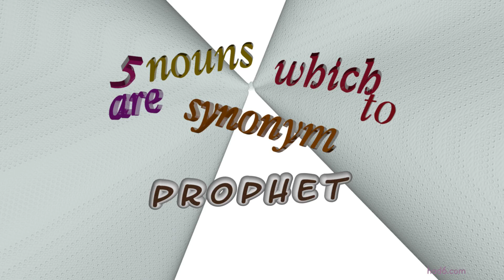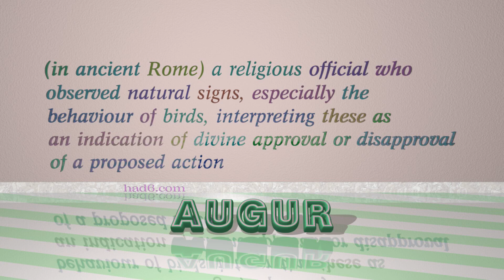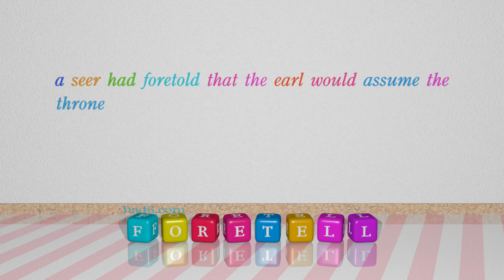prophet - 5 nouns which mean prophet (sentence examples)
This video examines prophet as a noun with the meaning of "a person regarded as an inspired teacher or proclaimer of the will of God." 5 nouns, which have meanings similar to that of prophet in standard English are introduced through sentence examples. These synonyms help you to remember the meanings of this group of words for improving your vocabulary.